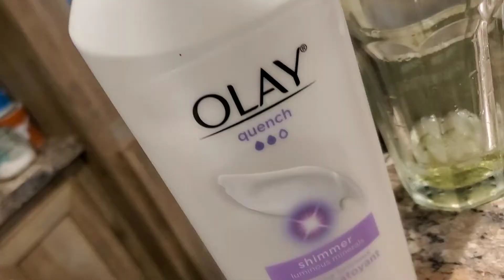Bloopers from "This is just the Beginning"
As a thank you for all the subscribers here are some clips of me looking like a fool.